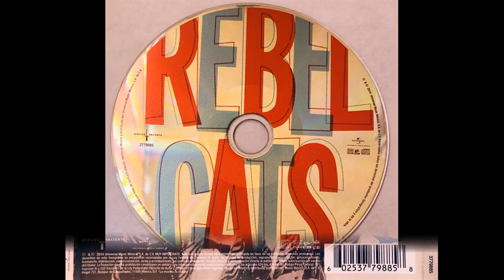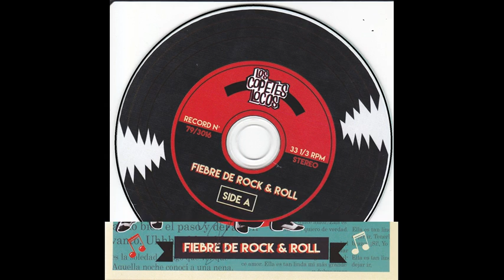Rockabilly Mexicano 2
1- Los Cuervos, Tren al Infierno
2- Los Calavera, Donde te Pueda Amar
3- Eddie y Los Grasosos,  Cowgirl
4- Rebel Cats, El Gato Con Botas
5- Los Copetes Locos, Fiebre de Rock And Roll
6- Los Gatos, Me Voy Lejos